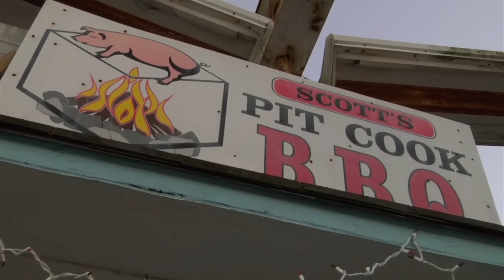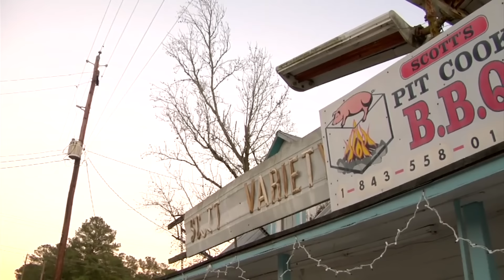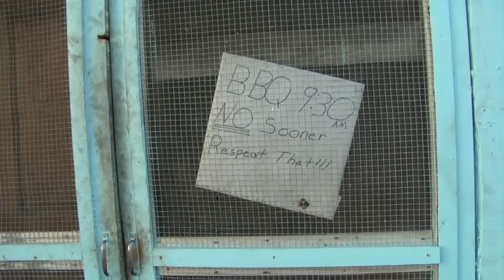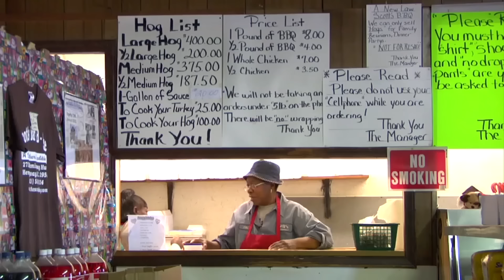Why The Best Southern Barbecue Takes Weeks To Make — Southern Foodways Alliance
Rodney Scott cooked his first whole pig at 11 years old, sealing his fate to become a barbecue pit master. Today, he runs the pit his parents — Roosevelt and Ella — opened in a converted garage in 1972: Scott's BBQ, in Hemingway, South Carolina. Watch the video above from the Southern Foodways Alliance to learn more.